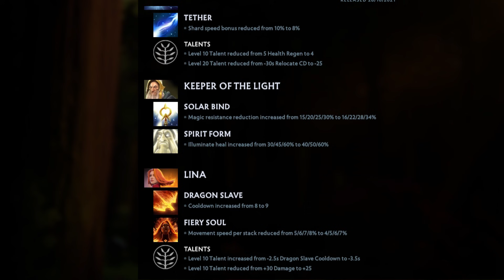New Dota 2 Hero - Marci is here !! New Treasure of Wordless Trek & Dota 7.30e Gameplay Update